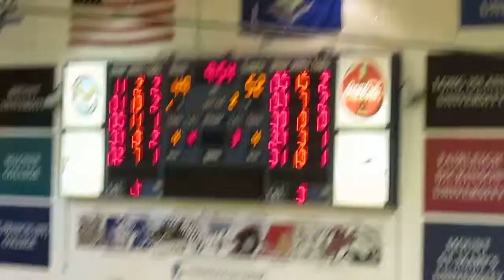Sacred Heart vs CCSU - Men's Basketball - 2nd Half - De'Angelo Speech 3-pointer - Feb 15, 2014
Sacred Heart Pioneers vs Central Connecticut State Blue Devils
Brandon Peel offensive rebound and scores the basket
De'Angelo Speech 3-pointer
William H. Detrick Gymnasium  -  New Britain, Connecticut